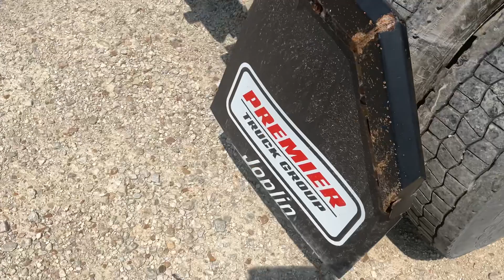BIG IRON ONLINE AUCTION 7-12-23: 2016 Freightliner Cascadia T/A Truck Tractor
2016 Freightliner Cascadia T/A Truck Tractor